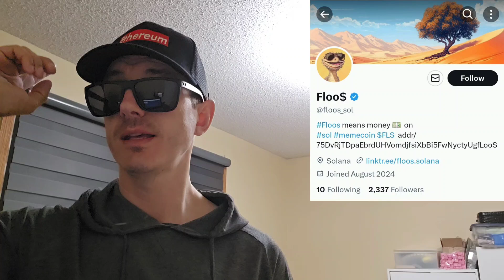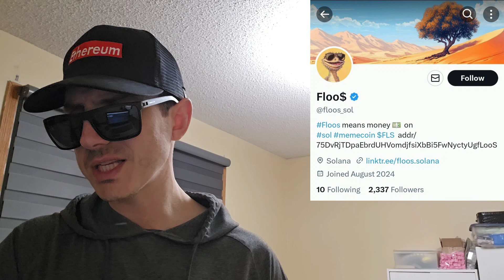$FLS - FLOOS TOKEN CRYPTO COIN HOW TO BUY FLS ARAB MEMECOIN RAYDIUM JUPITER SOL SOLANA BLOCKCHAIN